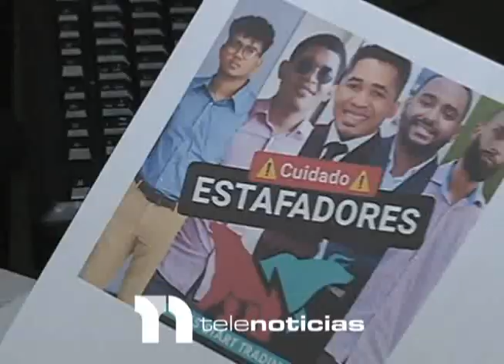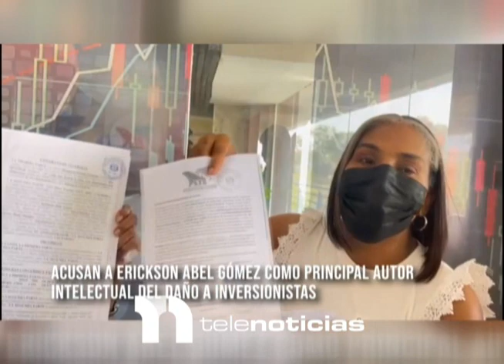Denuncian estafa millonaria a travez de empresa de inversiones Let’s Start Trading